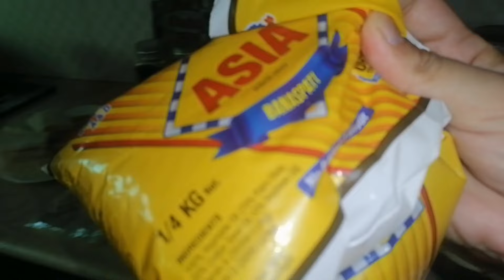Eid Special Quick Desert Recipe ❤️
Ingredients
Bread slices 1 small bread dawn
Sugar pona cup
1.5 litre milk
Almonds crushed 1 palm
Pinch of salt